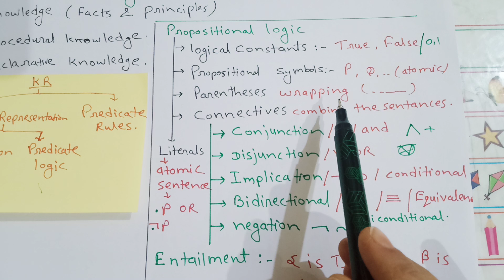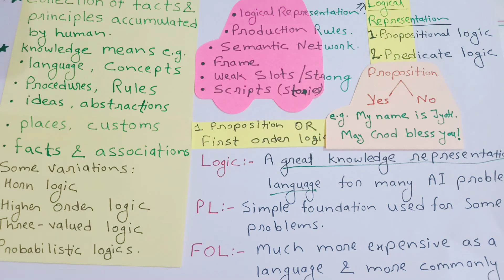February 17, 2021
In this video you will know  about KNOWLEDGE REPRESENTATION in ARTIFICIAL INTELLIGENCE
IT IS PART OF NTA UGC NET COMPUTER SCIENCE SYLLABUS
IT WILL BE ALSO HELPFUL FOR UNIVERSITIES/BCA/MCA/BE/B TECH/ M TECH/ B SC IT/ M SC IT  AND COLLEGE STUDENTS